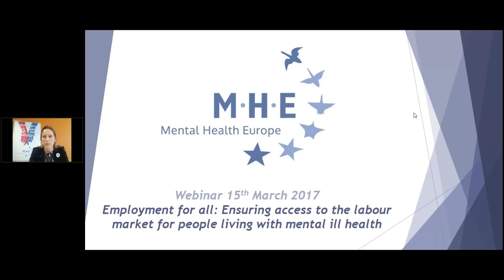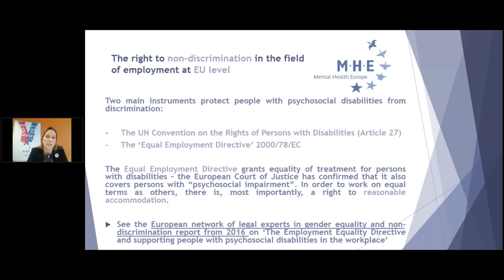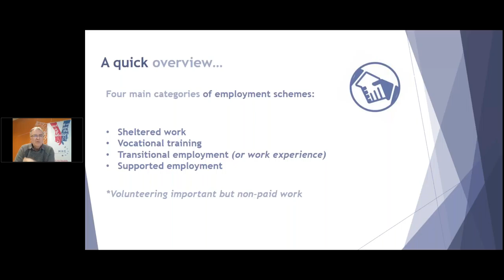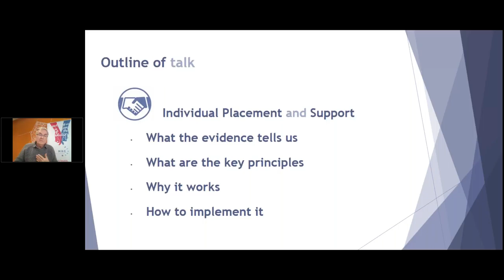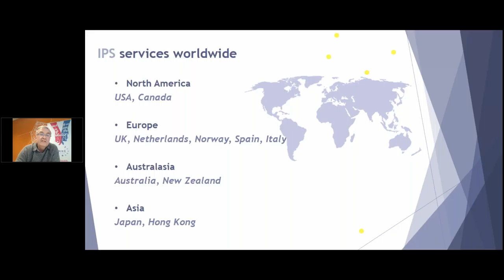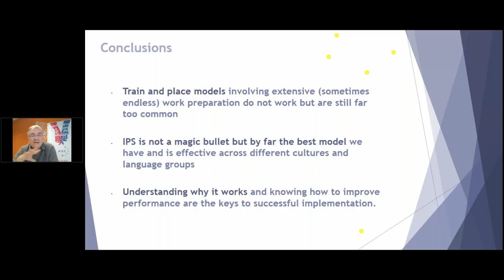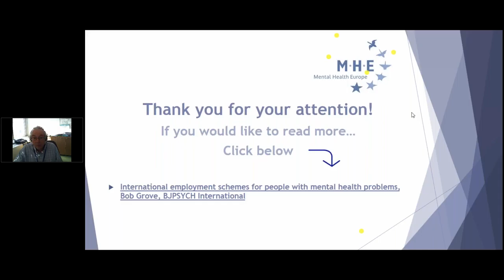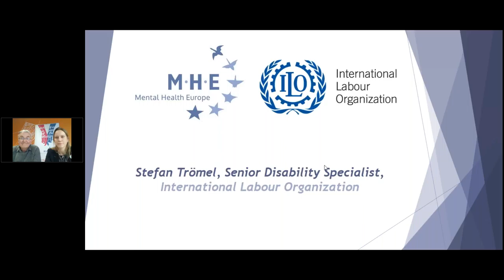Webinar: Employment for all | Mental ill health | Psychosocial Disabilities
This webinar was organised by Mental Health Europe on March 15th 2017.  It explores labour market participation and existing international employment schemes for people living with mental ill health.

In this webinar, speakers:
- Discuss obstacles to access the labour market for people living with mental ill health
- Explain Article 27 of the UN CRPD on work and employment of people with disabilities and psychosocial disabilities
- Explore the evidence about the effectiveness of existing employment schemes and how they can support better inclusion in the workplace
- Examine what employers can do to make a workplace more  inclusive
- Address the economic case for employing people living with mental ill health

Speakers:

- Dr Bob Grove, Senior Policy Advisor, Mental Health Europe
- Stefan Trömel, Senior Disability Specialist, International Labour Organization
- Maria Nyman, Director, Mental Health Europe